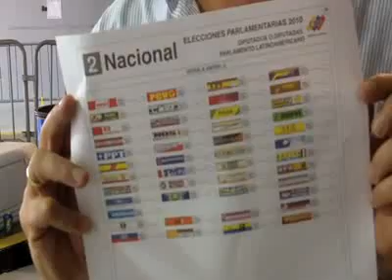Elecciones venezolanas en Miami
Vídeo de El Nuevo Herald